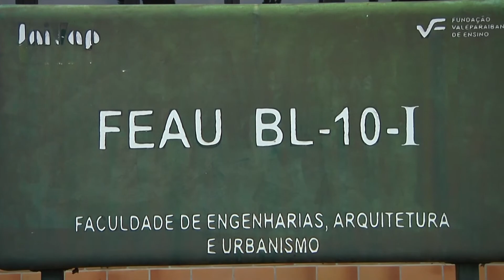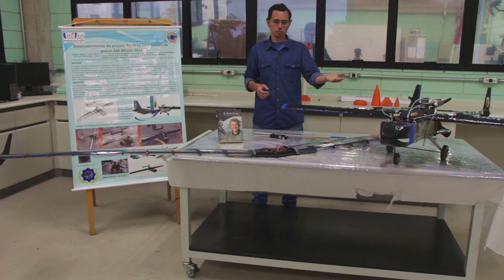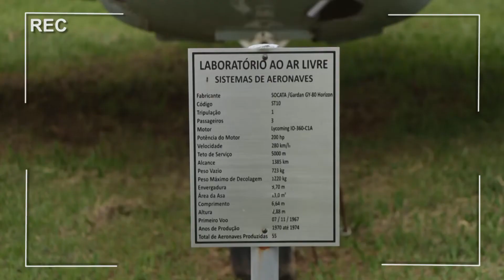Minha Facul - Engenharia Aeronáutica e Espaço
Apresentação: Douglas Arthur
Câmeras: Vinícius Uebe, Douglas Cruz
Produção: Ana Tainara Rosa
Direção de Imagem: Douglas Cruz
Edição: Douglas Cruz, Enrico Bonjorni, Fernando Cesar, Gabriela Almeida
Coordenação Jornalística: Fabiana Pupio